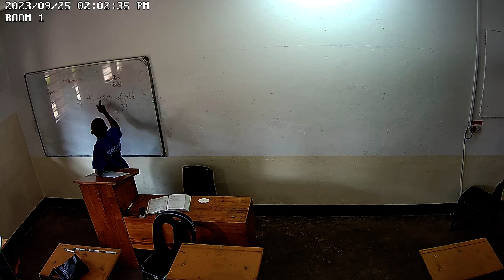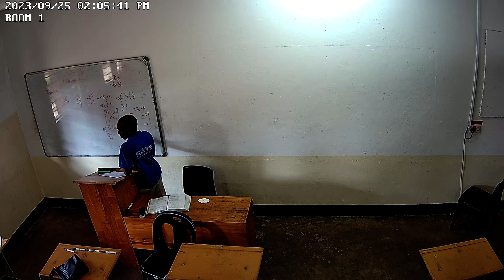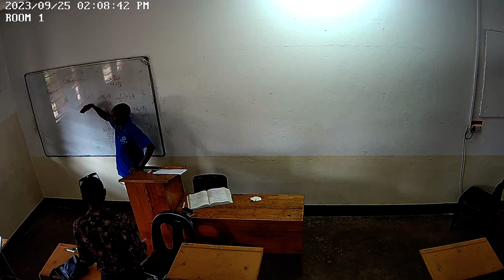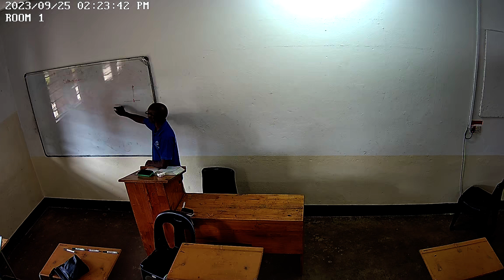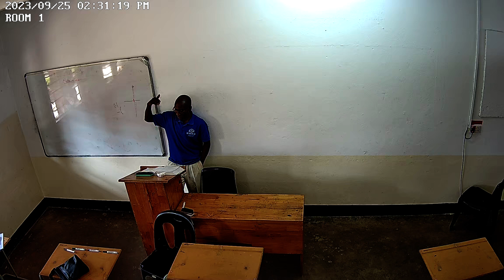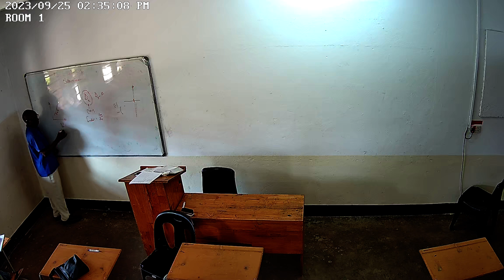Mathematics 1 25th September Class 2